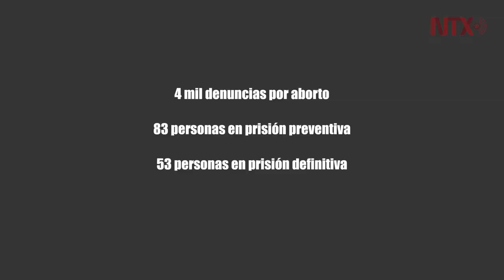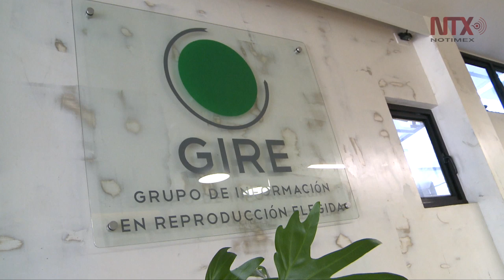Se criminaliza a las mujeres en situación de mayor marginalidad: GIRE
En México la única excepción para que el aborto no sea considerado un delito es cuando el embarazo es producto de una violación